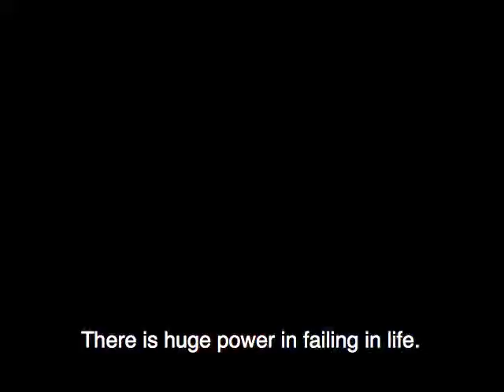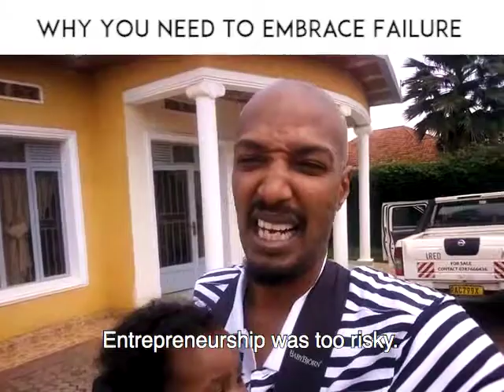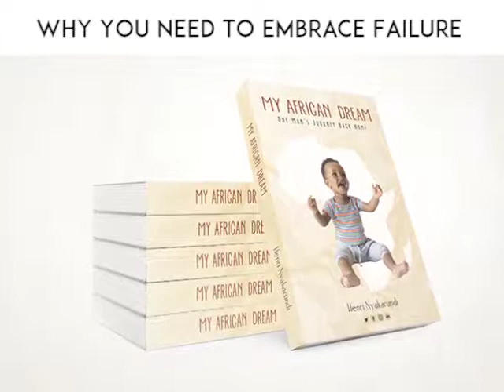WHY YOU NEED TO EMBRACE FAILURE | HNVLOG 2019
I use to be so scared of failing, actually it was not just the act of failing that scared me but people judgement, especially family. But  as I got older, I realized that the act of failing offer something back that is priceless.